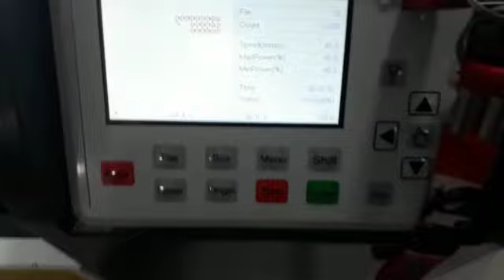GLITTER PAPER SHEET CUTTING IN CW - 6040 LASER.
we have 3 models in 6040 laser and all models can do same work. all models can do cutting , engraving or itching ,  marking. max cutting acrylic thickness in 80w 15mm , 60w - 12mm , 50w - 8mm, 40w - 6mm. power you can choose any as per your requirement. max laser tube power we can fix in laser machine 6040 is 80w.